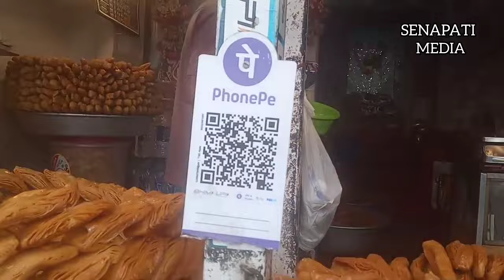ପୁରୀ କେମିତି ଦେଖାଯାଉଛି ଦେଖନ୍ତୁ। ପୁରୀ ଶ୍ରୀମନ୍ଦିର ପରିକ୍ରମା ପ୍ରକଳ୍ପ | Puri Shri Jagannath Temple